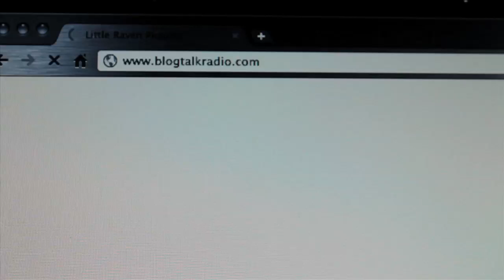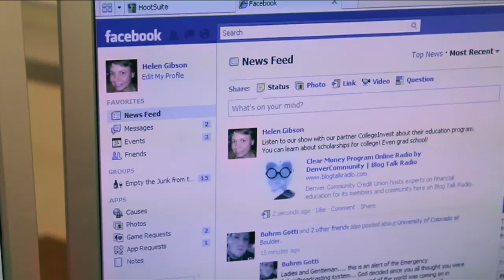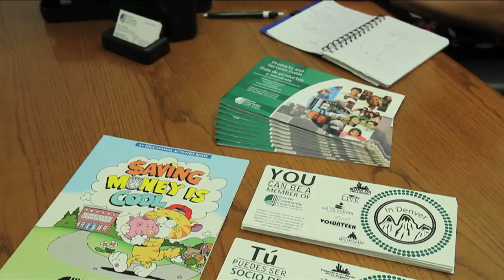Community Impact Video - Denver Community Credit Union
Denver Community Credit Union - Blog Talk Radio for Clear Money Financial Education Program

In an effort to reach members and community stakeholders that could not attend financial education classes at the credit union, Denver Community Credit Union began an online radio show using the social media website Blog Talk Radio.  Since January of 2011, their online show has had almost 900 listeners!

Each show pairs a partner organization with the credit union.  Partner organizations are interviewed about their area of expertise and their organization's ability to help people in the community.  Denver Community Credit Union uses social media platforms such as Twitter and Facebook to share show times, topics, and archived broadcasts.  As a result, businesses such as the Denver Public Library, Mi Casa Resource Center, Mile High United Way and CollegeInvest share Denver Community's information.  Using social media to host and advertise Blog Talk Radio gets more financial education into the community.  It also introduces Denver Community Credit Union and the credit union difference to a new audience of thousands through a trusted partner.

Blog Talk Radio is a low cost offering for Denver Community Credit Union and partner organizations, and is free to participants!  Participants can listen to the show on any Internet connected computer, including shared computers at the public library.  Blog Talk Radio is an innovative approach to financial education that benefits the members of Denver Community Credit Union and the community.

Thank you Denver Community Credit Union for demonstrating People Helping People!